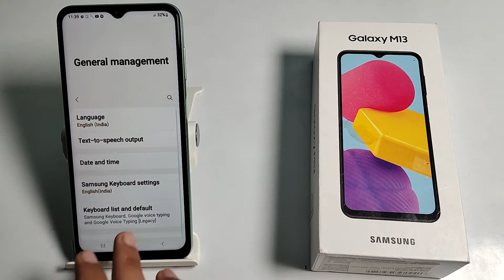how to solve keyboard legging problem in samsung galaxy M13, keyboard legging problem solve kaise ka